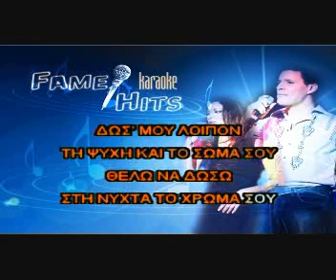04 Ola teleiosan Instrumental